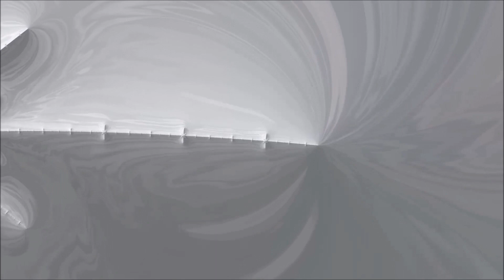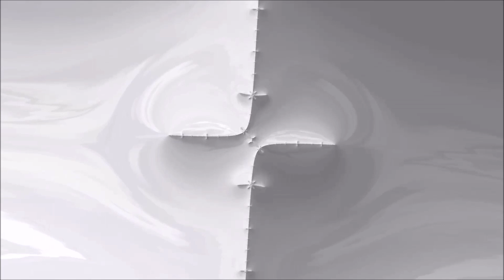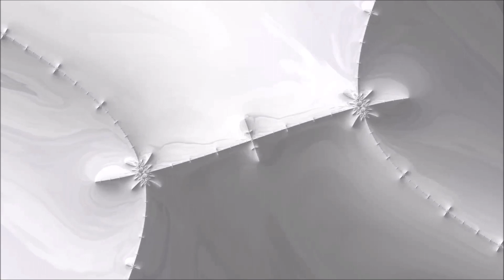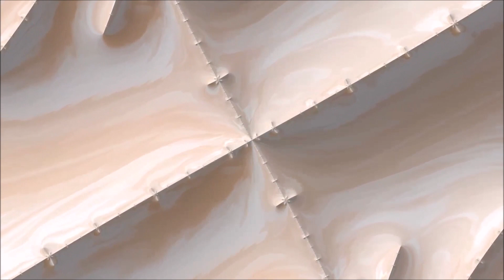Grateful Dead - Dark Star » Eyes Of The World » Playing In The Band - Springfield, MA - 3/28/1973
Source [shnid# 86459]: SBD » Master Reel » Dat (44.1k) » Dat (Sony 500) » Samplitude Professional 9.11 » FLAC

Charlie's Notes:
- All disc changes are seamless
- Minor diginoise in first part of Cumberland Blues
- Quality improves for disc 3

'Gentle Soul' - Mandelbrot Fractal Zoom (8k 60fps) by MathsTown